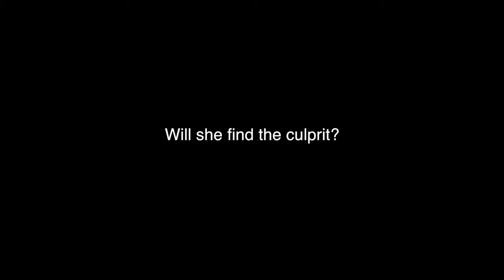The Motive Movie Trailer- Danielle Pullia